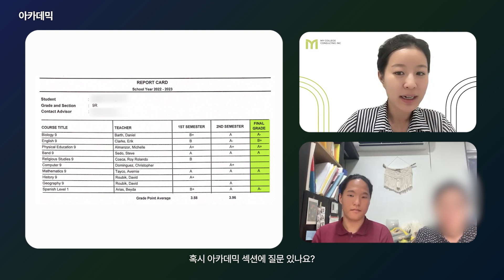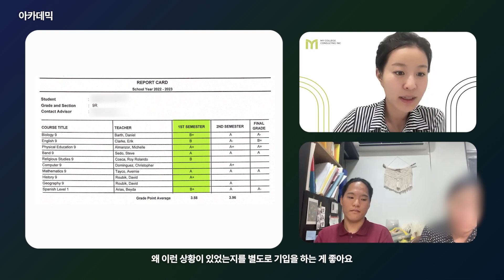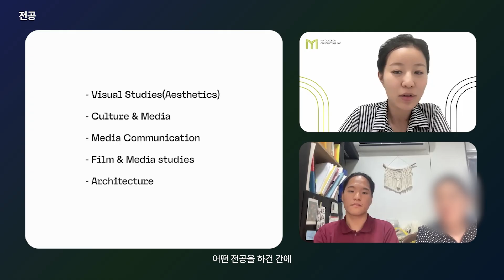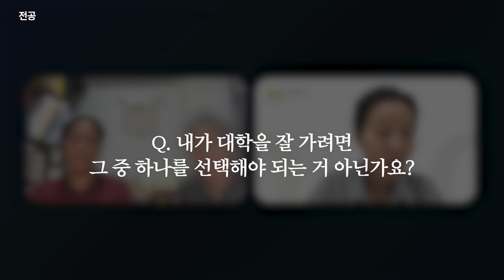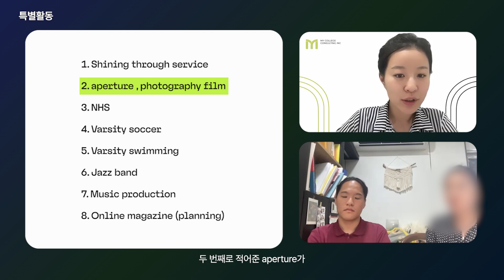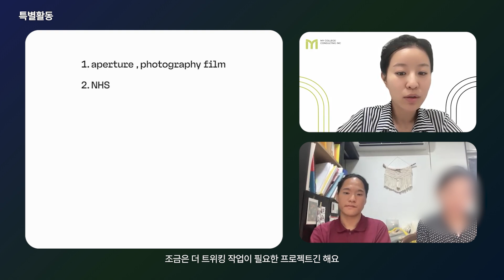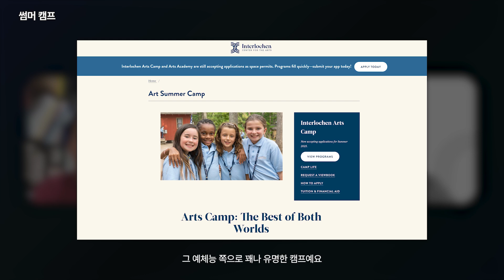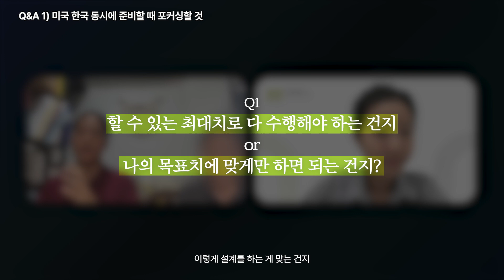(EN/KO) 우선순위 없이 뒤죽박죽이 되어버린 원서, 이렇게 고치세요 I 미국 대학 입시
안녕하세요 MIT 공대언니 미리입니다! 오늘 영상은 미국 대학 입시에서 예체능을 준비하는 학생과 학부모님을 만나며 원서를 어떤 방향으로 나아가야할지 1회 미팅을 통해 이야기를 나누었던 영상을 가져왔어요. 오늘 영상에도 나오지만, 예전부터 반복하고 강조하는 내용! "사회적 문제" 를 어떤 전공으로 풀어야 할지에 포커스를 맞추면 큰 어려움 없이 여러분의 원서를 잘 준비할 수 있을 거예요 :) 미국 대학 입시를 응원합니다!

0:00 하이라이트
0:23 아카데믹
1:34 SAT
2:01 전공 (오늘 핵심)
5:43 EC
7:32 썸머캠프
9:41 Q&A 1) 미국 대학/한국 대학을 동시에 준비할 때 고려할 점?
11:05 총정리

📚 MIT 면접관+CS 공대언니 & UCI+UCLA 입시 연구 교육학 박사가 직접 만든 무료 자료 링크 :

미리
- 10년간의 입시컨설팅 경력 보유

유미
- 7년간의 입시컨설팅 경력 보유